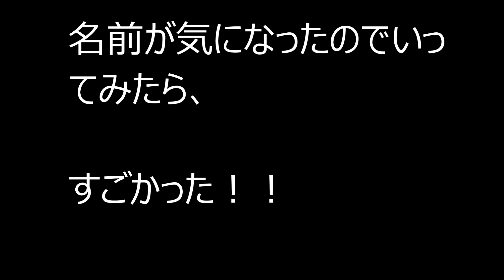【飼い主目線散歩】犬キャンピングカー車中泊の旅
自然良品わっしょい　店長のわっしょいとの旅

添加物のことや、犬おもちゃ検証など、他の動画もみてみてくださーい

★店長わっしょいに扱って欲しい題材等募集してます★

★ユーチューバーの皆さまコラボ依頼お待ちしております★

よかったらコメントくださいませ